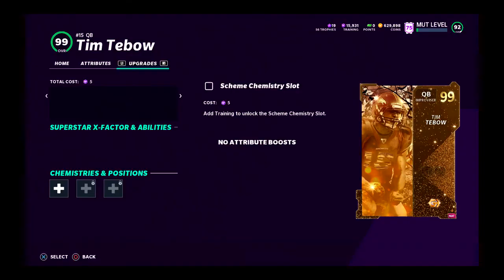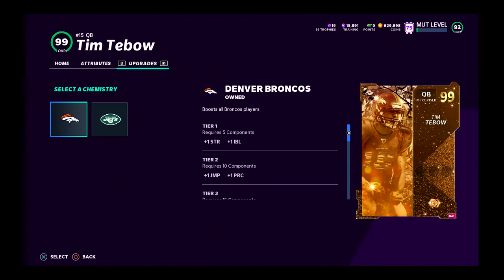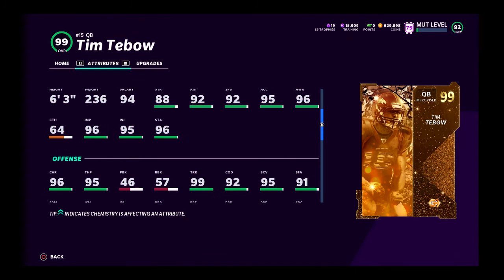HOW GOOD IS TIM TEBOW 99 OVERALL GOLDEN TICKET ULTIMATE TEAM GAME PLAY l IS HE WORTH THE COINS